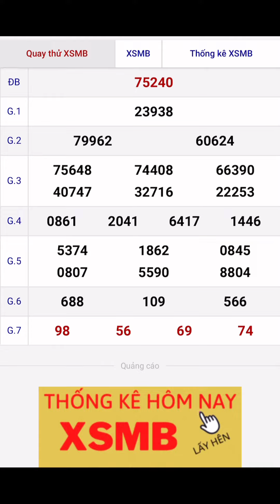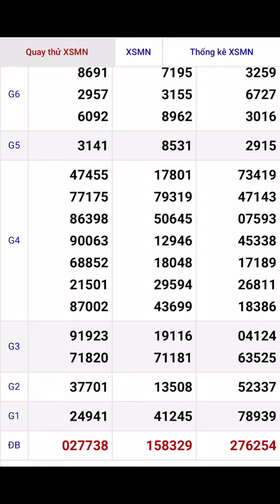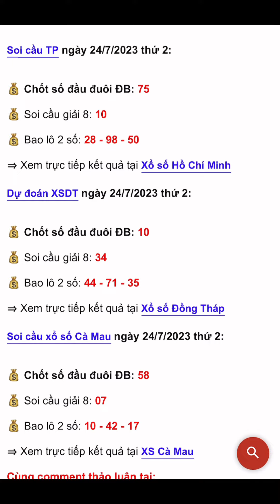Kết quả xổ số hai miền nam bắc, soi cầu dự đoán số về chuẩn nhất